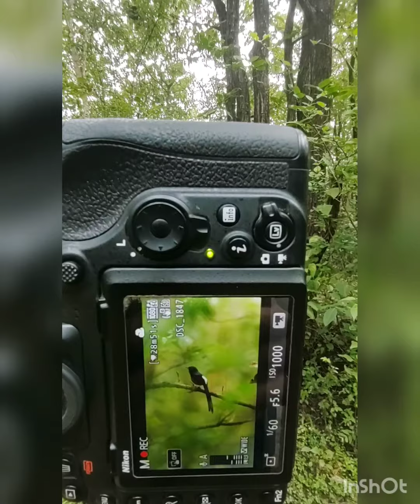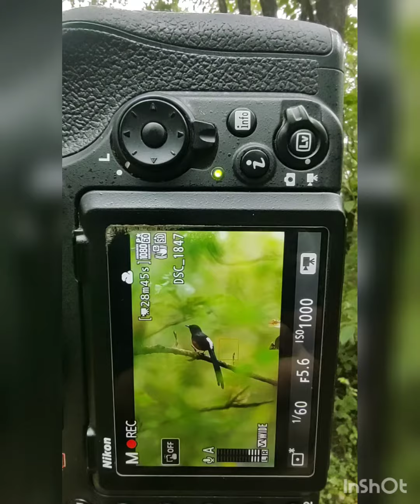birding adventure in monsoon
some birds are found monsoon so we went in search of birds in dense forest,it was a wonderful experience we enjoyed a lot